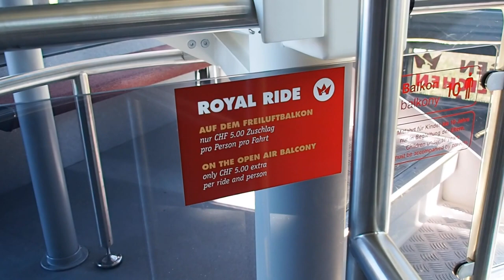Luftseilbahn Wengen - Männlichen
Talfahrt mit der Luftseilbahn Wengen - Männlichen, Skigebiet Grindelwald-Wengen/Schweiz. Erbaut 1992/99 von Garaventa/Schweiz, 80-Personen Kabinen von carvatech. Die direkte Erschliessung des Männlichen von Wengen her erfolgte 1954 durch eine Pendelbahn vom Hersteller von Roll. Die beiden ursprünglichen Fahrzeuge boten je 40 Personen Platz. Sie wurden 1963 bei einem Umbau durch 50 Personen-Kabinen ersetzt. Nach dem kompletten Neubau der Seilbahn durch Garaventa im Jahr 1992 wurde die damalige Talstation im Winter 1999 durch eine Lawine zerstört. Die Talstation wurde hernach von A Lussen zum Wengiboden ins Dorfzentrum verlegt. Die 1992 angeschafften Gangloff Kabinen für 80 Personen wurden 2018 durch neue Exemplare von carvatech ersetzt. Diese verfügen auf dem Dach über einen kleinen, bergseitig ausgerichteten „Freiluftbalkon“, der jedoch nur gegen einen Aufpreis von 5 Fr. besucht werden darf.

Cable car "Wengen - Männlichen", ski resort Grindelwald-Wengen/Switzerland. Built in 1992/99 by Garaventa/Switzerland.

Discesa a valle integrale con la telecabina Wengen - Männlichen, aera sciistica Grindelwald-Wengen/Svizzera. Cabinovia costruita nel 1992/99 da Garaventa/Svizzera.

Téléphérique Wengen - Männlichen, station de ski Grindelwald-Wengen/Suisse. Construit en 1992/99 par Garaventa/Suisse.